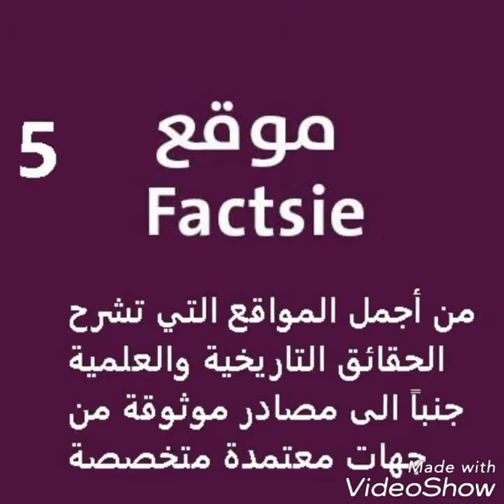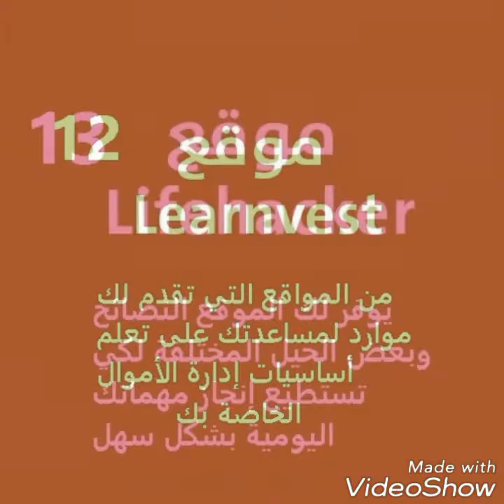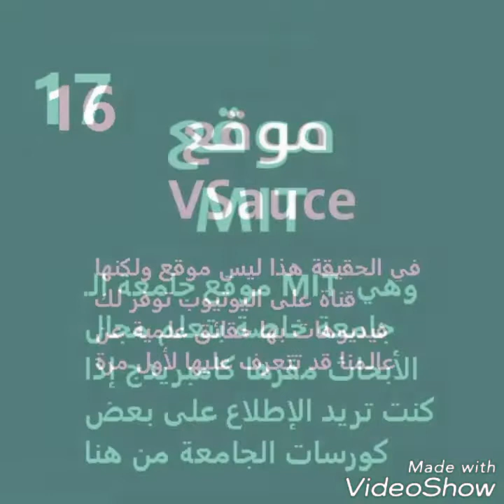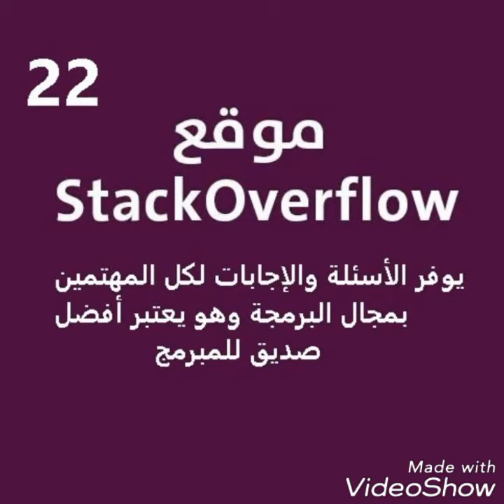اهم 25 موقع علي الانترنت